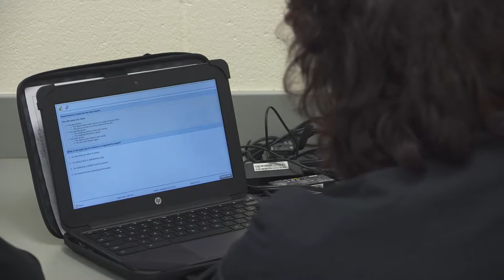Using Pretests and Posttests at Locust Grove Middle School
Locust Grove educators use routine pretests and posttests to assess learner progress.